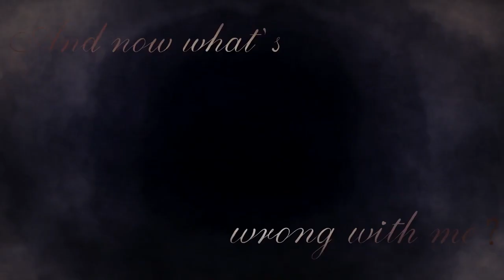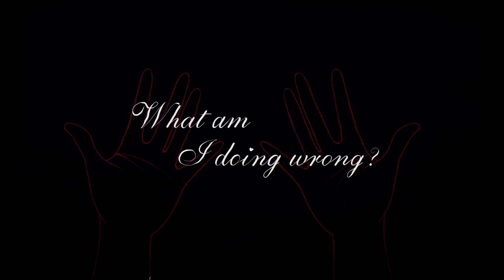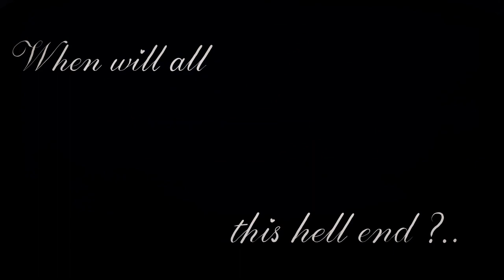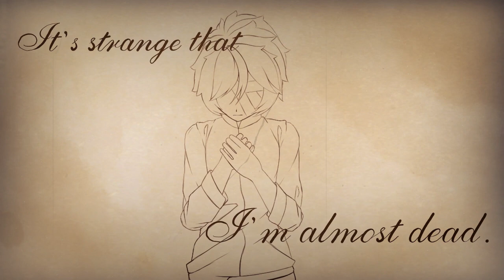【Oliver】Life at the pace of Adagio【Remake】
Well... You obviously didn't expect this. But meet - the first song is now with a new, better instrumental! I left the lyrics, vocals, as well as this wonderful PV, because everything is fine there.
The idea to make a remake came to me spontaneously. Don't even ask how this is possible, I myself don't know.

Music/lyrics/arrangement: Flower Sonya
Art/PV: Palette Art